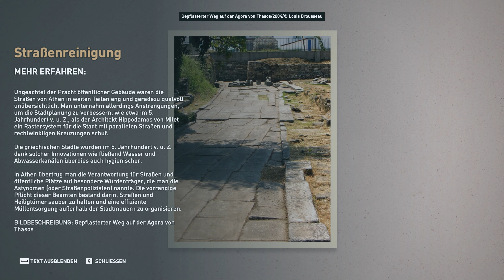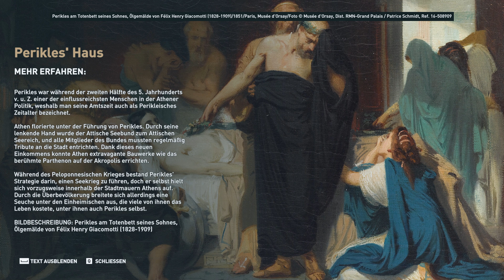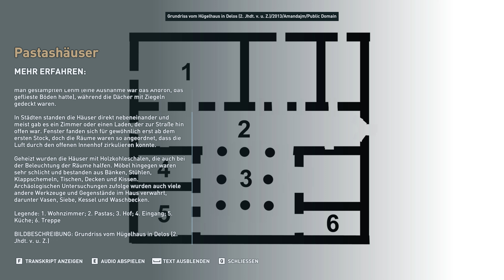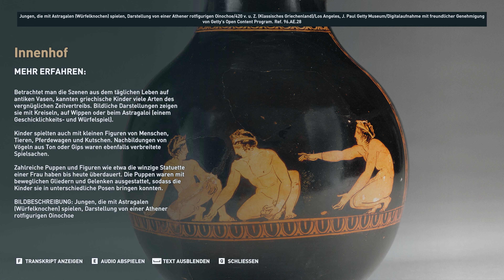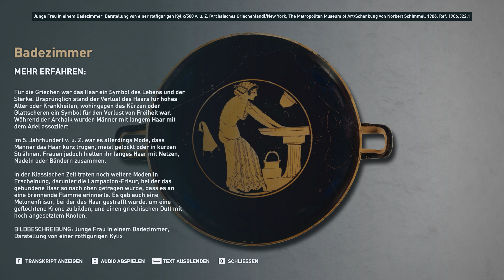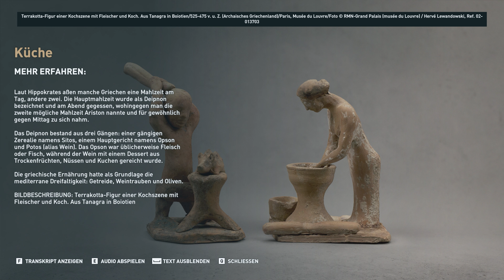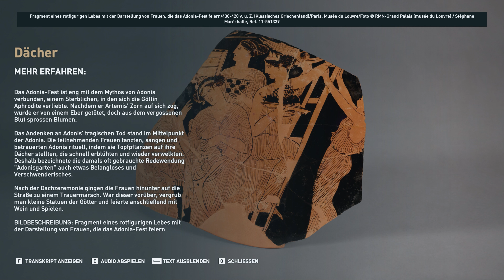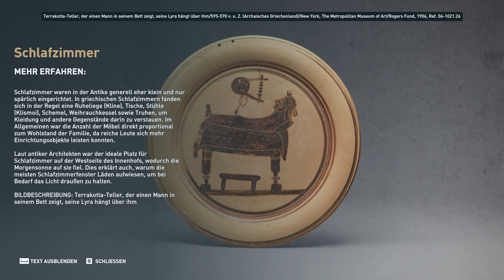Assassin's Creed: Odyssey Discovery Tour: Der städtische Haushalt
Teil 22 des Assassin's Creed: Odyssey Discovery Tour (Entdeckungstour von Assassin's Creed: Das Alte Griechenland).

Region: Attika
Kategorien: Bildung, Archäologie
Tour: Der städtische Haushalt

Erkunde ein typisches Athener Haus.